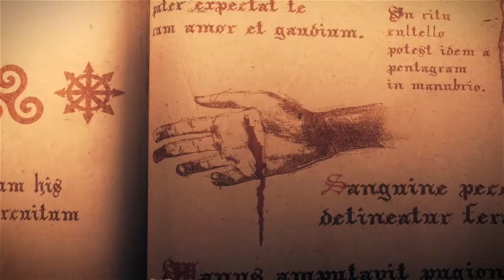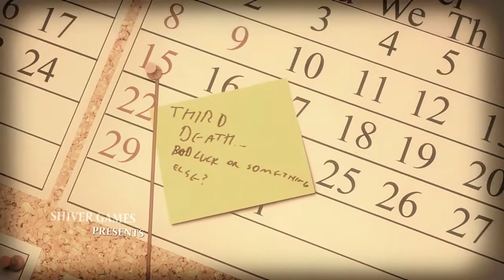Lucius Türkçe Gameplay Bölüm -1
Uyarı: Şiddet içeren görüntüler bulunmaktadır. (+13) Oyunun konusu aşağıdadır.

      6 Haziran 1966 yılında Lucius, çok zengin bir ailenin çocuğu olarak dünyaya gelir. Ailesi çok varlıklıdır. 6 yaşına henüz girmeden, 5 Haziran gecesi Lucius bir rüya görür. Bu gördüğü rüyada 'Şeytan' kendisini onun gerçek babası olarak tanımlar. O rüyadan sonra Lucius'a kötülük güçleri bahşedilir. Ve bu güçlerle öncelikle Eyalet Valisi olan babasının mal varlığına el koyacak ve daha sonra onun siyasi gücünü ele geçirecektir. Bu amaç uğruna bir çok cinayetin işlenmesi de doğal olarak kaçınılmaz olacaktır.

Gameplay / Walkthrough / Tamçözüm / Turkish / Türkçe